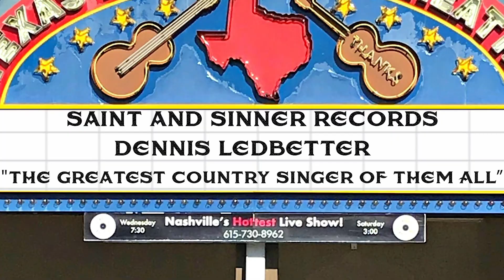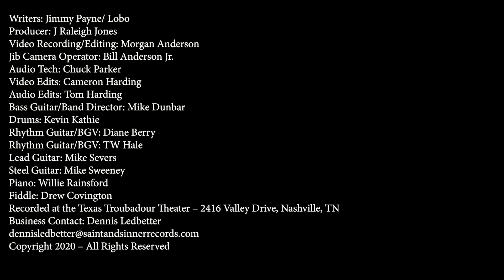Dennis Ledbetter - The Greatest Singer of Them All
Traditional country favorite Dennis Ledbetter performs 'The Greatest Singer of Them All' live from The Texas Troubadour.